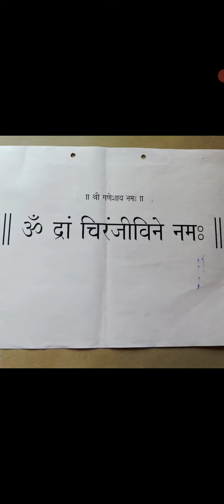श्री दत्त गुरुंचा बिज मंत्र-१०८ वेळा.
Do the mantra jap without maala daily.